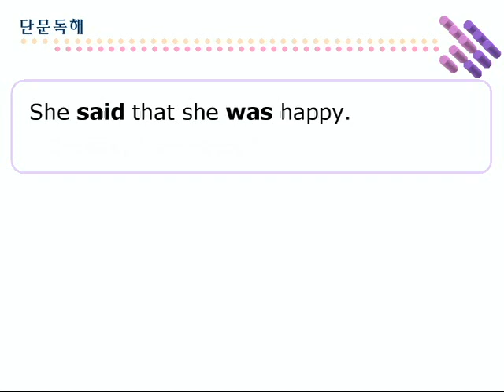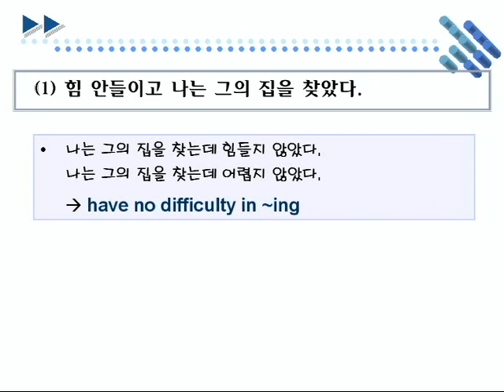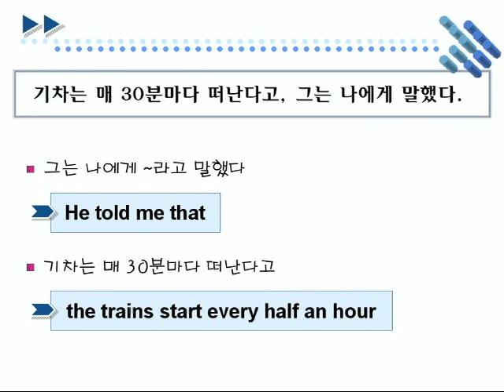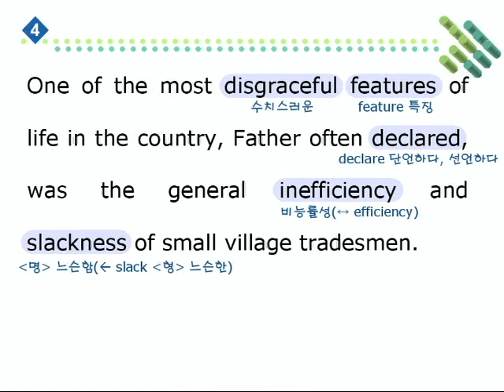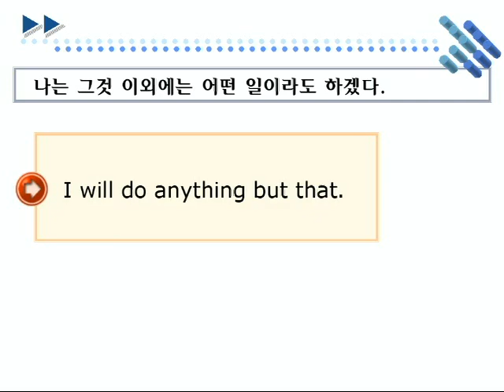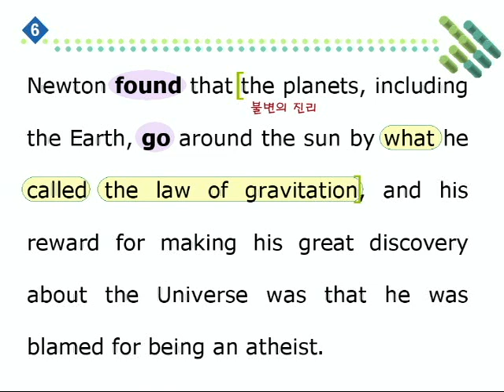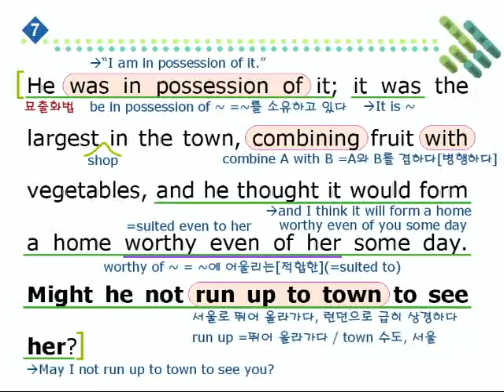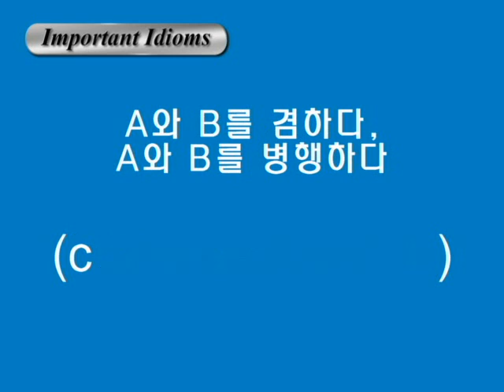종합영어 17장 2단문독해